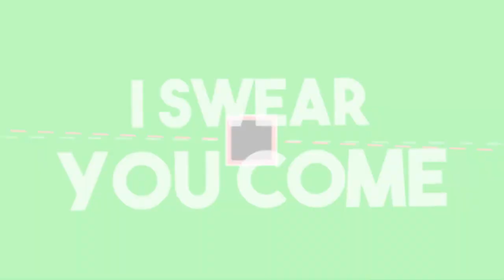Ich mache die Restone Mission [Dungeons][HD][Deutsch]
➥Heute spielen wir Minecraft Dungeons!

➖ Werbung ➖

➖ Spiel  ➖
► Das Spiel was ich im Video Spiele!

➖ Mein equipment ➖

➖ Hashtags➖